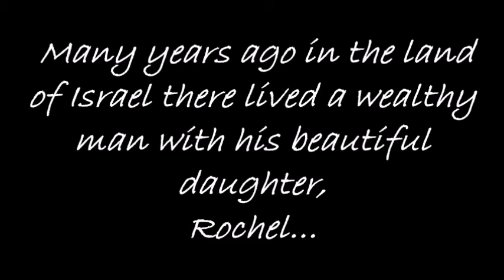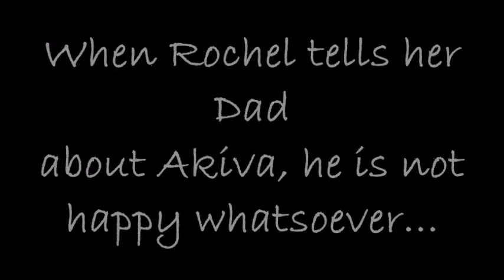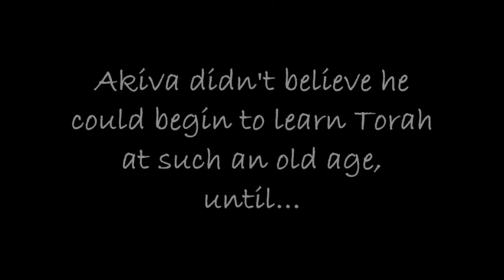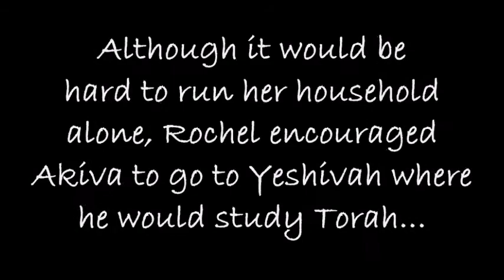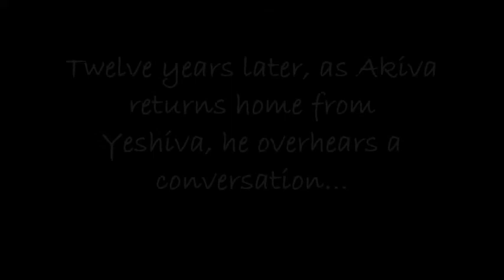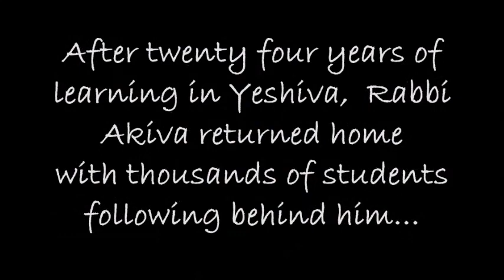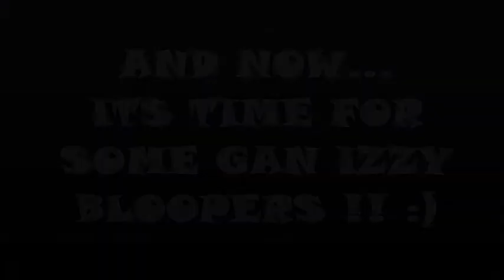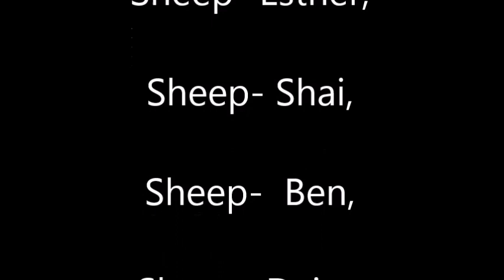Rabbi Akiva's Journey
Camp Gan Izzy of Arington 2014